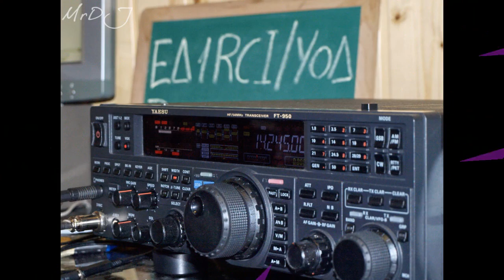EA1RCI/YOA recta final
Los últimos días de la participación de ASORAPA en el DYM (Mes Diciemnbre YOTA de 2016).